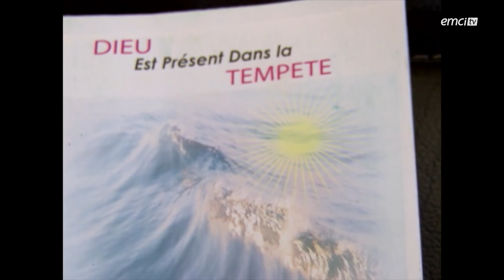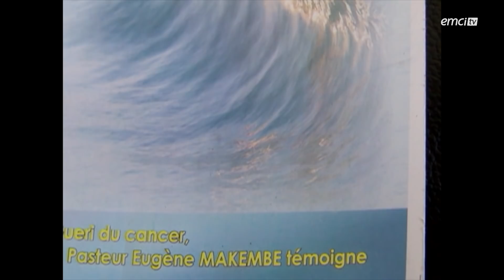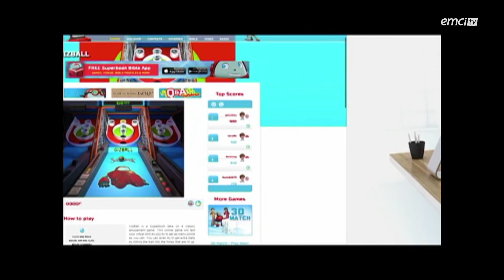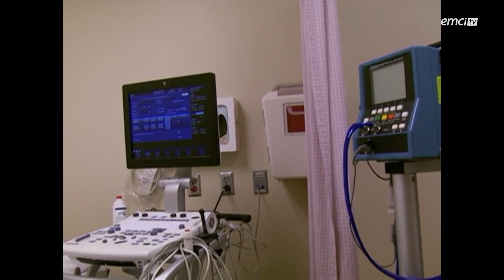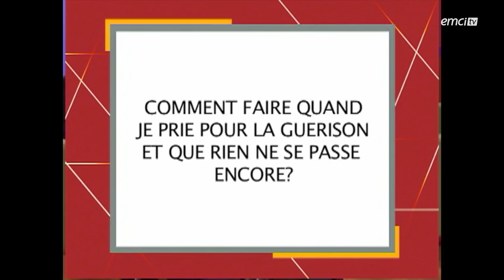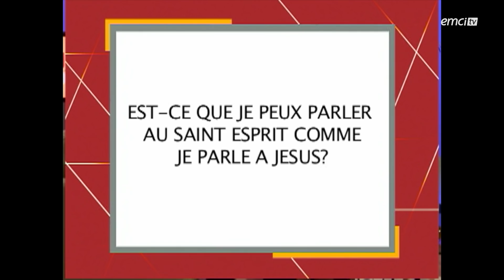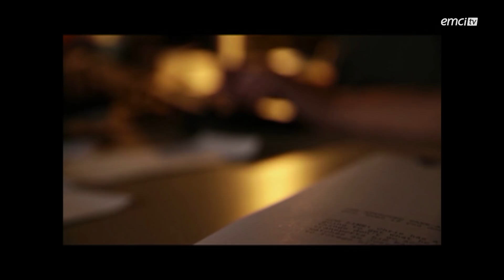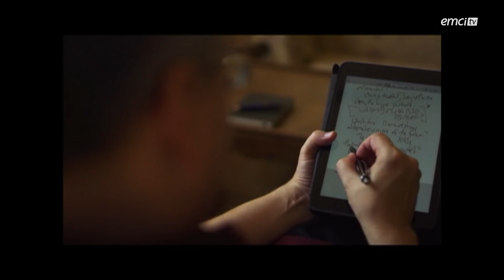Le Club 700 - "Dieu est présent dans la tempête" de Makembe - L'aide durant la famine : Jés...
Avec Macy Domingo, Raymond Koffi